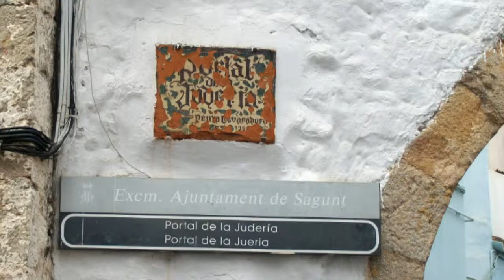Fishing Holidays In Spain - Family Day Out - Sagunto Part 1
Sagunto a short history: During the 5th century BC, the Celtiberians built a walled settlement on the hill overseeing the plain.

The city traded with Greek and Phoenician coastal colonies, and under their influence, minted its own coins. During this period the city was known as Arse.

By 219 BC Saguntum was a large and commercially prosperous town, which sided with the local Greek colonists and Rome against Carthage, and drew Hannibal's first assault, his siege of Saguntum, the opening move of the Second Punic War. After a harsh resistance over a course of eight months, related by the Roman historian Livy, Saguntum was captured in 219 BC by the armies of Hannibal.

In the early 8th century, the Muslim Arabs came and the city became part of the Caliphate of Cordoba and at that time the city reached an era of splendor, with baths, palaces, mosques and schools open for its cosmopolitan population. Then, the town was known as Morvedre (Morviedro in Spanish), a name derived from Latin muri veteres "ancient walls." However, as Valencia grew, Saguntum declined.

In 1098, the city was conquered by El Cid but the Muslims recovered it shortly thereafter. The city had been under the Muslim Arab rule for over five hundred years when James I of Aragon conquered it in 1238.